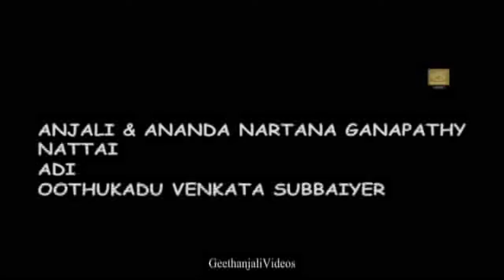Bharatanatyam Dance Performance - Natya Vardhini - Anjali & Ananda Narthana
Bharatanatyam also spelt Bharathanatyam, is a Classical dance form of South India, said to be originated in Thanjavoor of Tamil Nadu. Bharatanatyam It was known as "Daasiyattam" since performed by Devadasies in temples of Tamil Nadu long ago. The name 'Bharatanatyam' is derived from three basic concepts of Bhava, Raga and Thaala. The modern Bharatanatyam was systematically regularized by well known 'Thanjavoor Brothers', Ponnayya, Chinnayya, Sivanandam and Vativelu. The dance is performed in the stage as Nritham, Nrithyam and Natyam. Bharatanatyam is based on the theories of the books 'Natyasaasthram' and 'Abhinaya Darpanam'. The dance form is based on 'Adavu' (steps) and 'Hasthamudra' (hand gestures). There are 64 basic 'Adavu' and they are divided into 9 parts, on which 'Thattadavu', 'Naatadavu', 'Kuthithumettadavu', 'Mandiadavu', 'Sarikkal' and 'Thattumettu' are very important. Communication is done through 'bhavabhinaya' (facial expression) and 'hasthamudra' (hand gestures). The performance starts with the prayers to God Ganapathi and worship of Nataraja Moorthi. The Music of Bharatanatyam is based on Carnatic Classical Music.